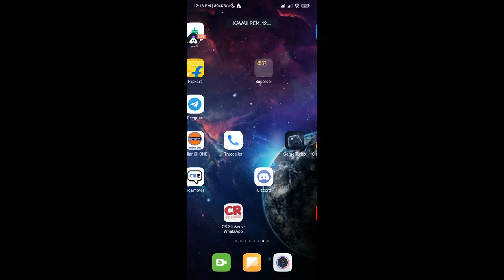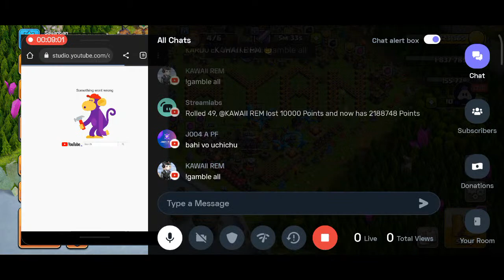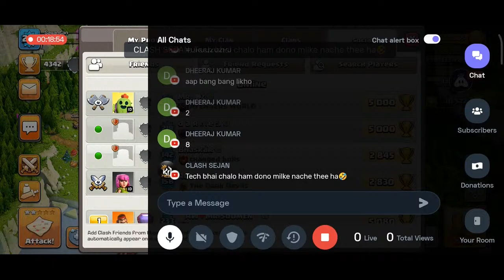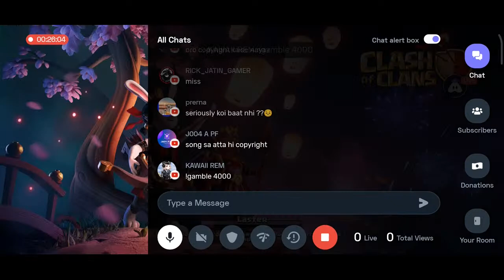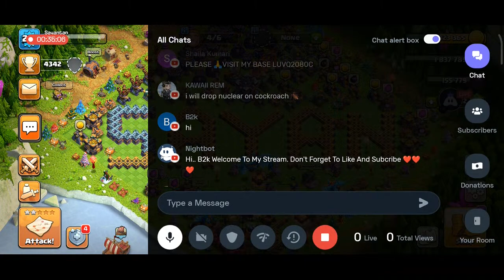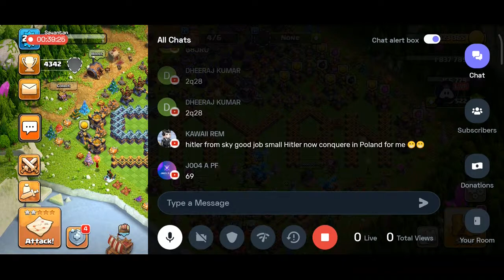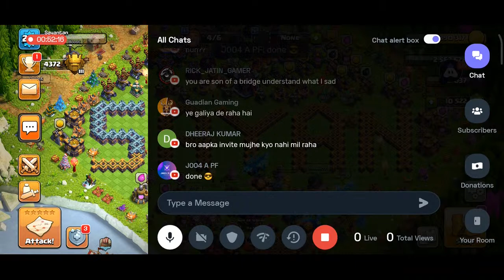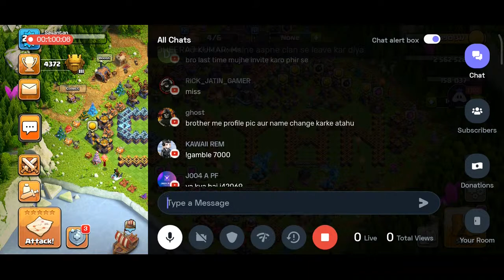Road To 1.5k Subscribes Coc Live Stream | Chill Stream And Base Visit | Tech Lighter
Today I am streaming clashofclans. Other popular games:
PUBG Mobile
Garena Free Fire
Among Us
Call of Duty Mobile
Fall Guys
Fortnite
Roblox
Minecraft
Th9 Best Attack Strategy | Best GoBowHo || Top 3 Th 9 Attacks COC 2022

COC
clash of clans
clash of clans gameplay clash of clans attacks
clash of clans strategy
th9
town hall 9
th9 legend league attacks
th9 strategy
th9 legend
th9 cwl th9 war attack strategy

th9 cwl attacks
top 5 th9 best attack strategy
best attack
th9 best attack strategy
town hall 9 attack strategy best th9 attack strategy
best town hall 9 attack strategy th9 hog riders, th9 hogs
town hall 9 hog riders
town hall 9 hogs
th9 queen walk hog riders attack strategy
th9 mass hogs
th9 queen charge mass hogs
judo sloth gaming
sumit 007
clashing adda
lexnos
clashinghive
judosloth
karbonfingaming
godson
techlighterTop 3 Royal Ghost Attacks On Th 15 In Clash Of Clans | Th 15 Royale Ghost Attacks With Bat Spell

PUBG Mobile
Garena Free Fire
Among Us
Fall Guys
Fortnite
Roblox
Minecraft